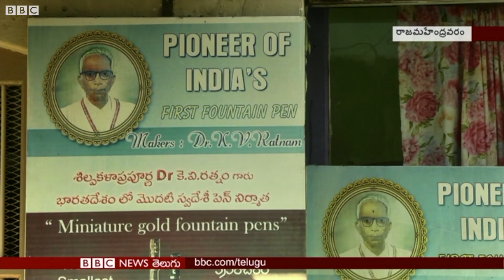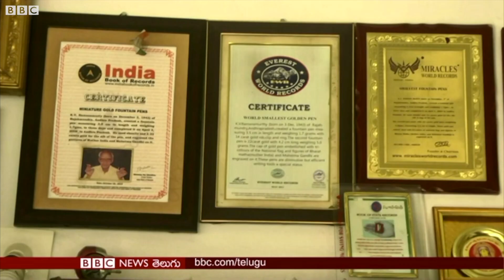Ratnam Pens - రాజమండ్రి రత్నం పెన్నులు: రాష్ట్రపతులు, ప్రధానులూ ఈ పెన్నే ఉపయోగిస్తారు - BBC Telugu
గాంధీజీ మెచ్చిన పెన్ను రాజమండ్రిలో తయారైంది.
గాంధీజీ ఆ పెన్నును చూసి విదేశీ దిగుమతి కావచ్చేమో అని అనుమానించారు. ఆయన సహాయకుడు పరిశీలించి, పూర్తి స్వదేశీ తయారీ అని నిర్థరించిన తర్వాత గాంధీ దాన్ని తీసుకున్నారు.